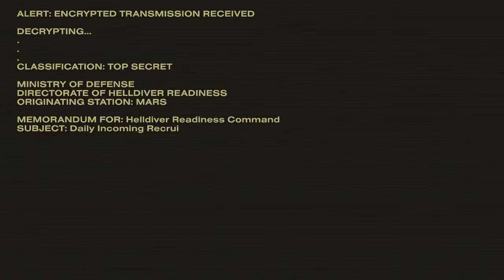DON YOGI 418 Helldivers2